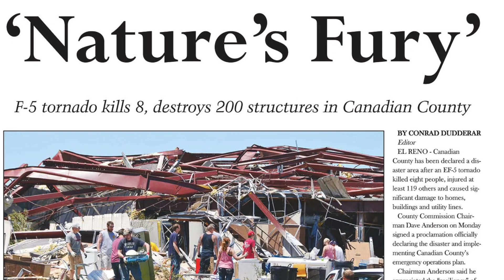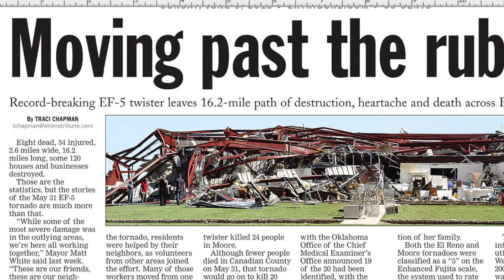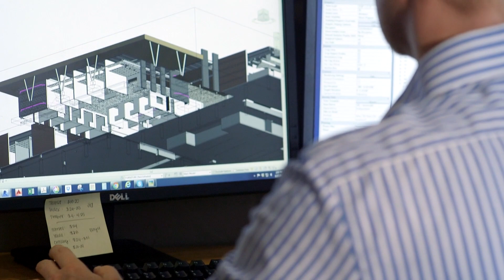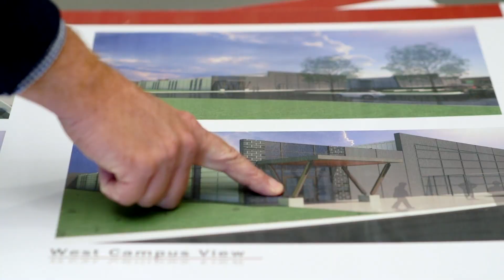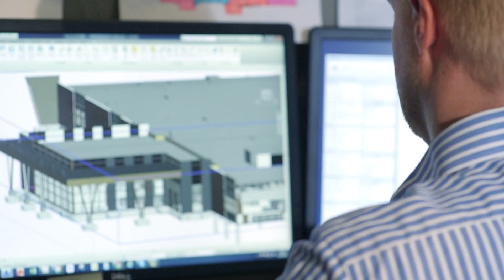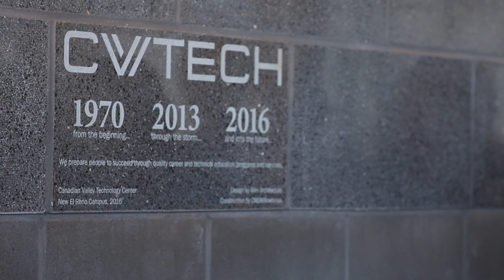Canadian Valley Strong: Rebuilding CV Tech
Three and a half years ago, Canadian Valley Technology Center's El Reno Campus was destroyed by the largest tornado on record. This film shows the strength and resilience of our faculty, students, and communities across our district.

A Film by: Grapevine Media